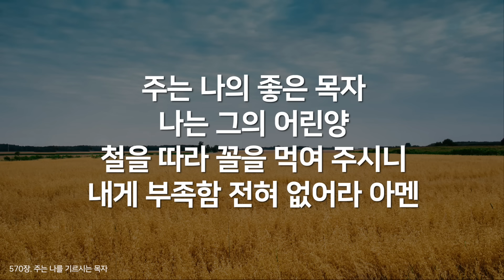[찬송가연속듣기] 주는 나를 기르시는 목자ver3(새찬송가570장)_찬송가 연속 듣기 광고없음, 찬송가베스트, 찬송, 찬송가 연속 듣기,은혜찬송,찬송가)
*이번 버전은 기존 찬송가에 드럼,베이스를 넣은 버전 입니다.

"매일찬송"은...